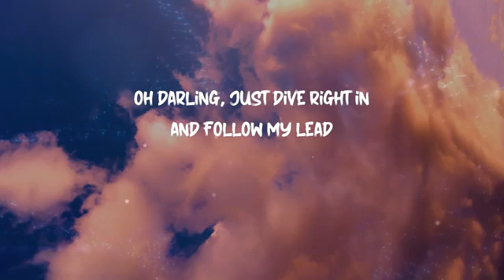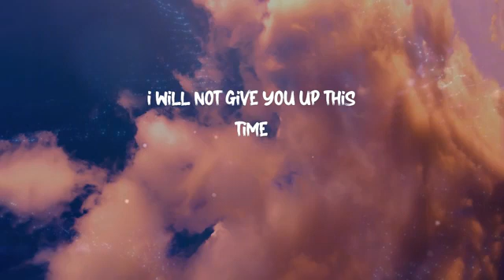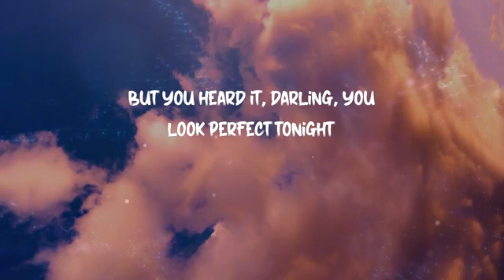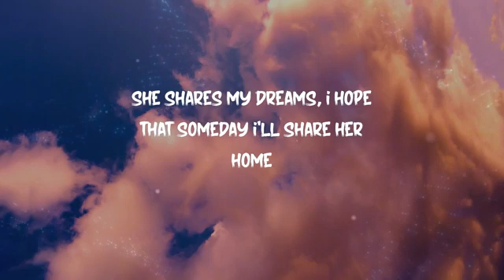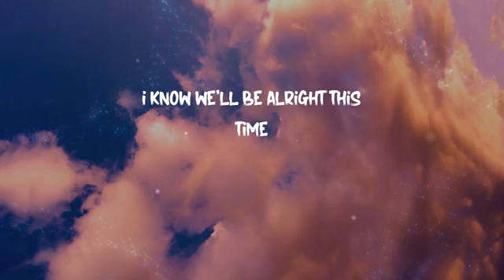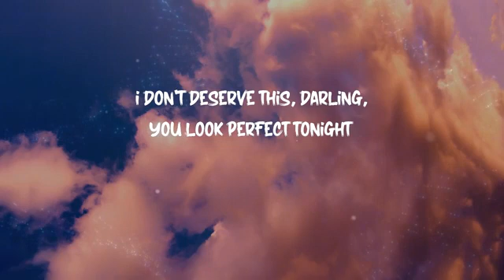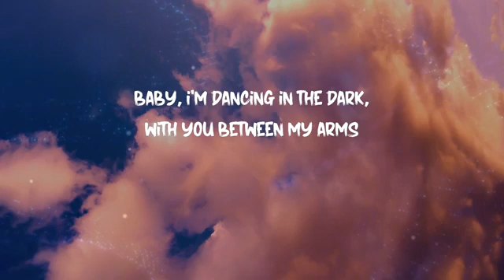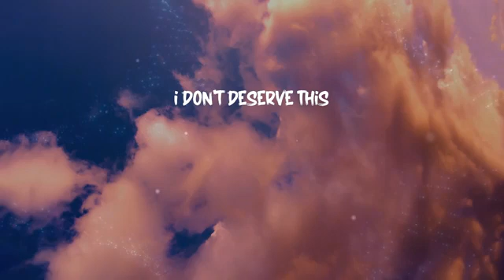ed Sheeran - perfect ( lyrics )